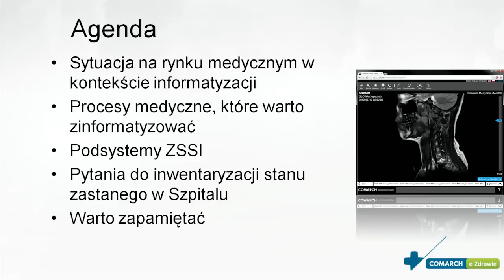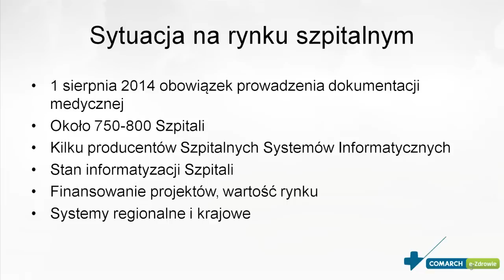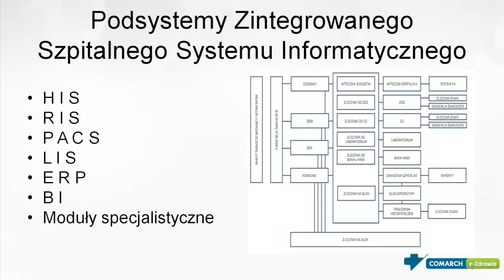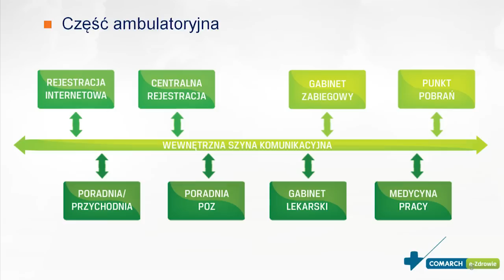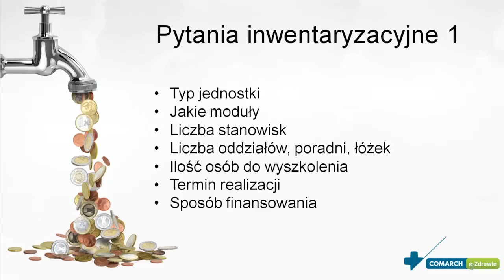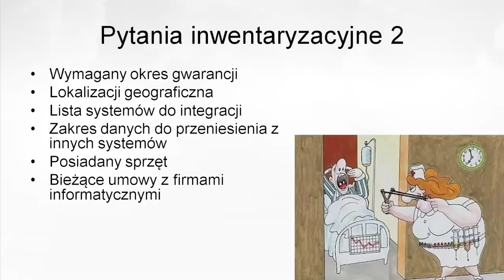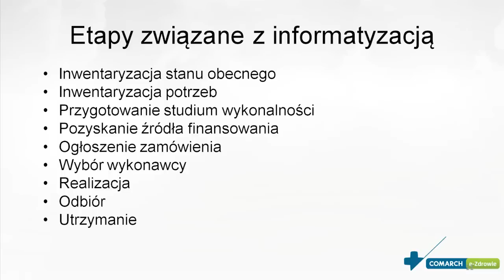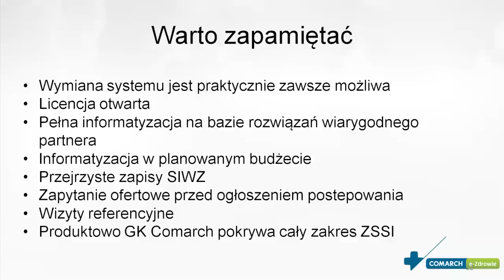Webinarium Comarch e-Zdrowie cz.2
Jak wdrożyć w szpitalu system informatyczny to cykl webinariów
organizowanych w ramach Akademii Comarch e-Zdrowie. Podczas Webinariów,
prezentować będziemy najważniejsze tematy dotyczące wdrożeń systemów
medycznych:
• Przygotowanie do informatyzacji administracji szpitalnej
• Jak zinformatyzować procesy medyczne?
• Finansowanie projektów informatycznych
• Postępowanie przetargowe w praktyce
Dzięki szkoleniu "Jak zinformatyzować procesy medyczne" dowiecie się
Państwo między innymi, które procesy medyczne zinformatyzować w
pierwszej kolejności oraz poznacie Państwo podsystemy ZZSI oraz pytania
przydatne w trakcie inwentaryzacji Szpitala.